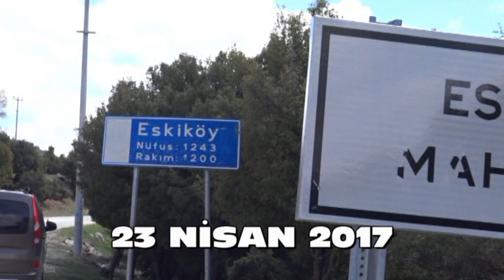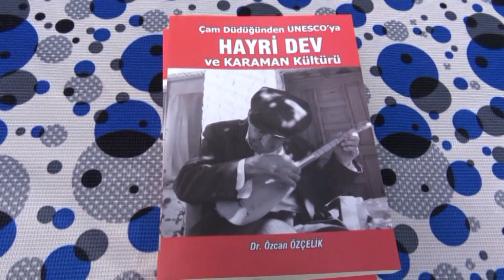ESKİKÖY KİTAP KAMPANYASI 23 NİSAN 2017 ACIPAYAM DERNEKELR BİRLİĞİ foto ayfa